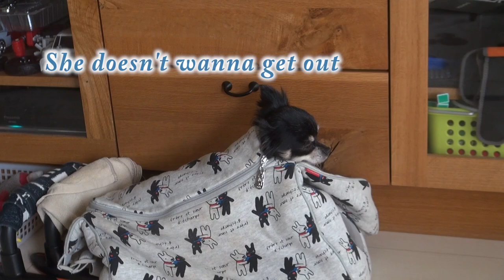【貞子現る】My sweet dog takes a nap in the her favorite bag.好きすぎるカバンの中で思わず…ホワーチワワ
she loves the bag since when she was puppiy lol
ドロちゃんが好きすぎるカバンの中で思わず…

もう一年もやってるのに全然面白い動画ができない。泣